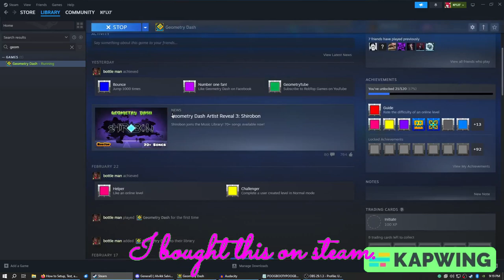Geometry Dash Let's play. Episode Episode.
Welcome back to another adrenaline-pumping installment of Geometry Dash Let's Play! In this electrifying episode, we dive headfirst into the mesmerizing world of geometric obstacles and rhythmic challenges. Strap in as we navigate through a myriad of levels, each more intense than the last.

Join me on this epic journey as we conquer tricky jumps, dodge spikes, and groove to the beat of the pulsating soundtrack. With each tap and jump, we inch closer to victory, but beware, the road ahead is fraught with peril!

Whether you're a seasoned player looking for tips and tricks or a newcomer eager to witness the thrill of the dash, this episode promises non-stop action and excitement.

So, tune in, buckle up, and let's dash our way to glory in Geometry Dash Let's Play: Episode [Episode Number]!

I EDGE TO GAMBLING